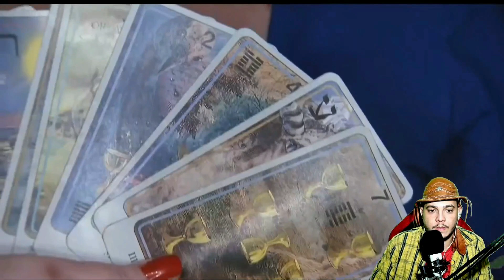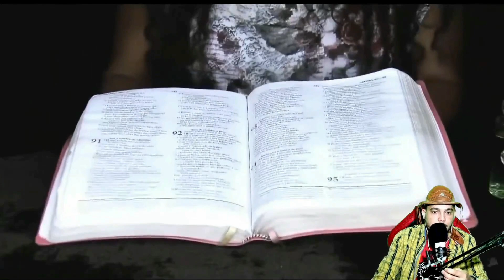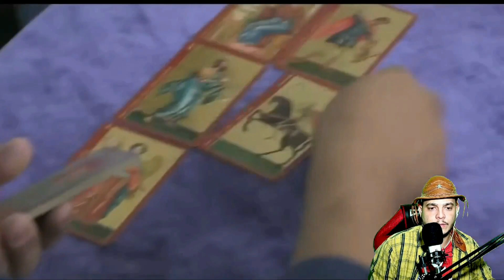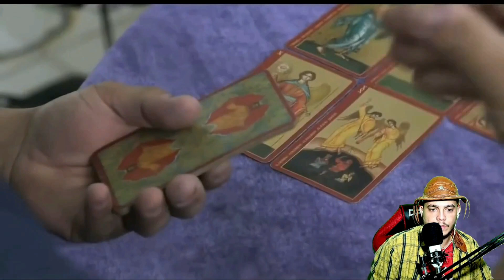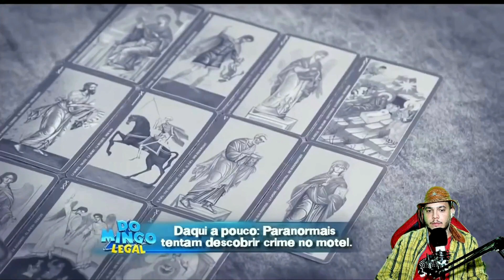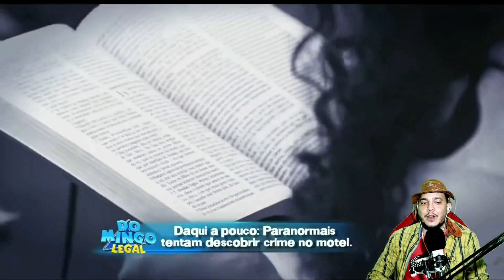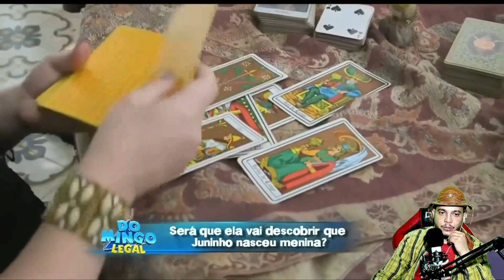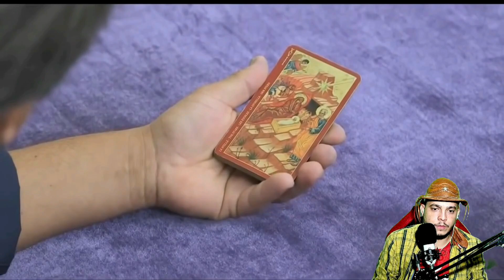OS PARANORMAIS conseguiram dessa vez? Episódio do Homem Trans.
Os paranormais encaram dois desafios no vídeo de hj, saber organizar 5 casais formando seus pares e descobrir a história de Juninho um homem que nascem no corpo de uma mulher.